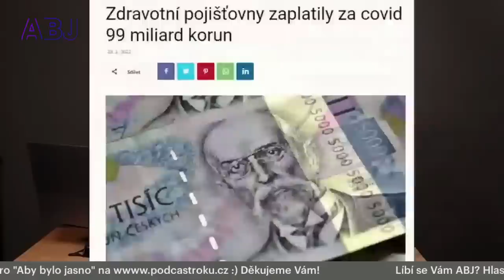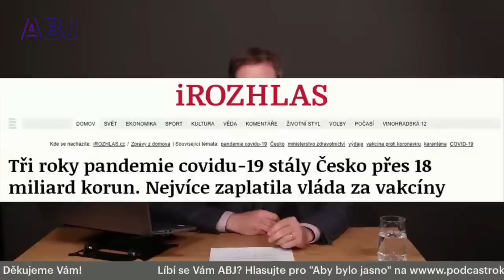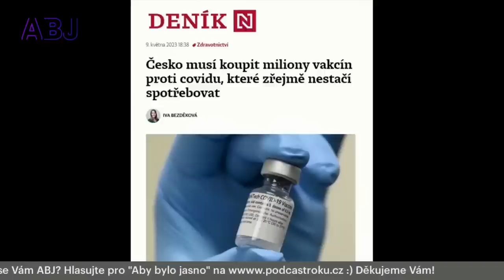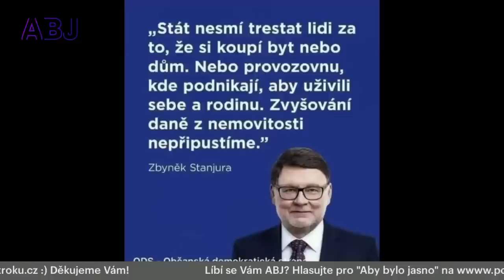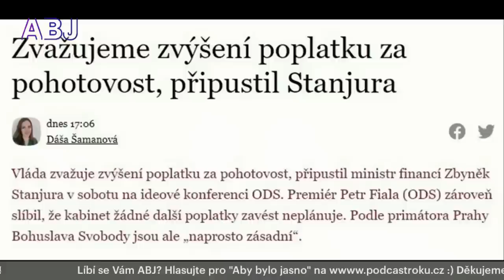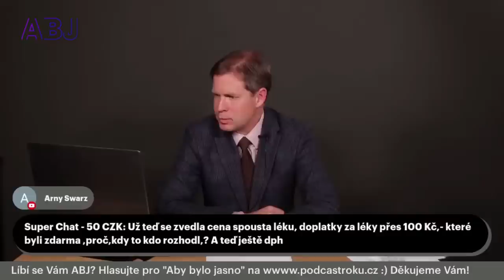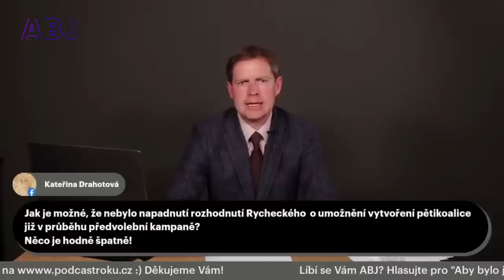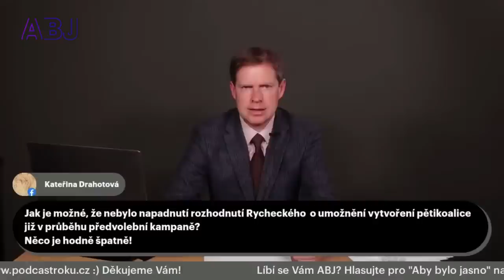Nedostatek léků je na demisi Válka. Stanjura nezná výši DPH. Zvýšení daně z nemovitostí je lumpárna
Právní džunglí s Ondřejem Dostálem